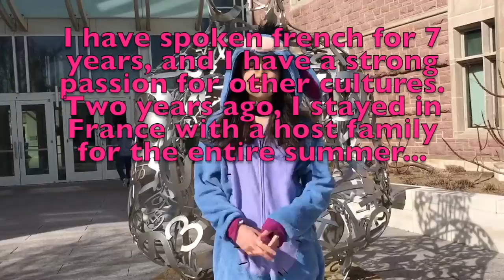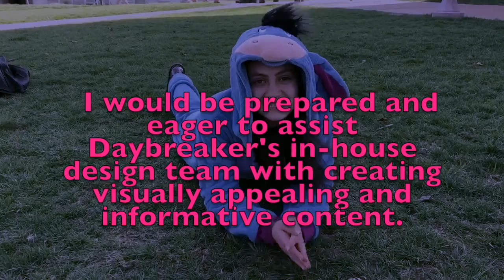Daybreaker Intern Video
Hello! My name is Jessica Zodicoff, and I am a first-year student at Washington University in St. Louis. I am applying to be Daybreaker's HQ intern this summer.